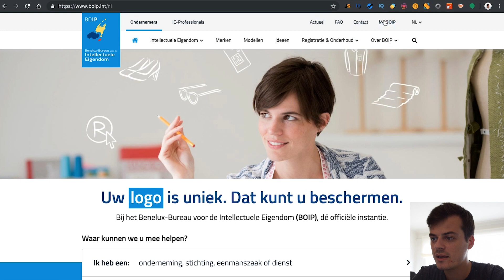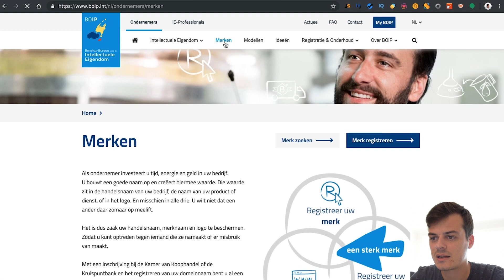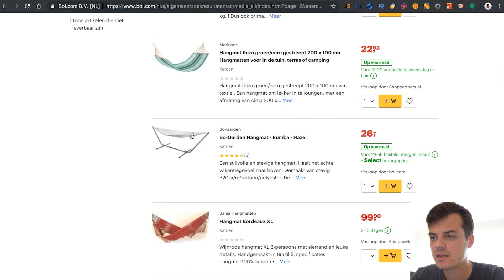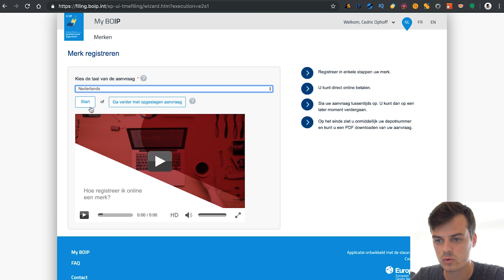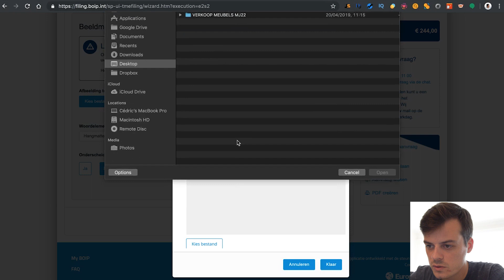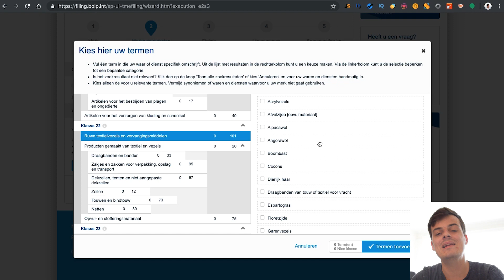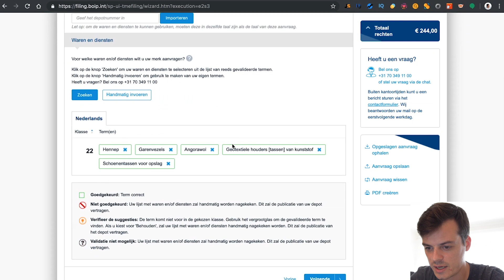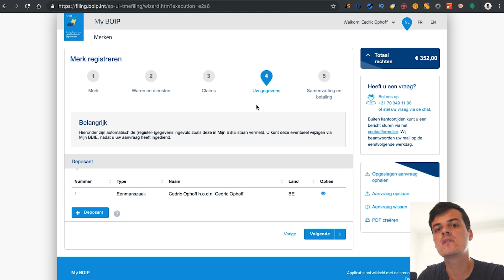Hoe Registreer Ik Mijn Bol Of Amazon Merk Via BOIP?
Zoals je (al dan niet) weet is merkregistratie van belang om een merk op lange termijn uit te bouwen. Een merkregistratie geeft jou dat extra laagje veiligheid en bescherming tegen het verkopen van jouw producten door derden. Bovendien vereist Bol.com onder andere dat je je merk registreert indien je jouw product wil verkopen onder jouw eigen merk.

In deze video neem ik jullie mee doorheen het proces van merkregistratie. Waarop moet je letten? Hoeveel kost het? Welke klassen moet ik selecteren?...

★ Leer Van A Tot Z Verkopen Op Bol.com & Amazon!

Word lid van onze Facebookgroep:
★ Amazon BE-NL Mastermind Group

★ Mijn Persoonlijke 1-on-1 Coaching of B2B Consultancy nodig?

➡ DE TOOLS DIE IK GEBRUIK ⬅

🥇 Vind jouw ultieme product via Helium10 (50% korting op de eerste maand of 10% korting elke maand!!):